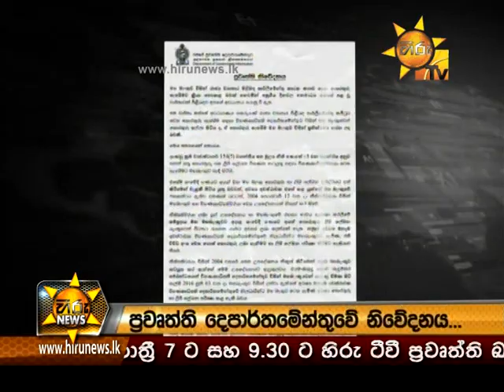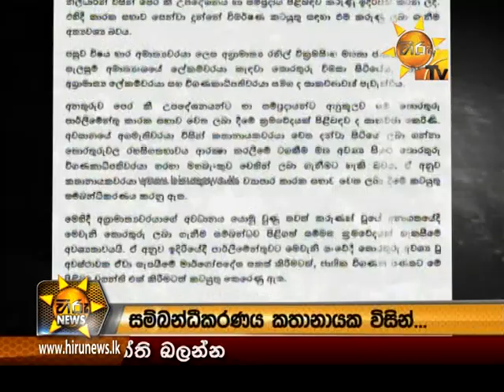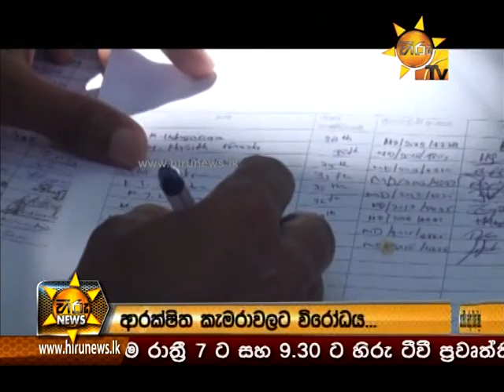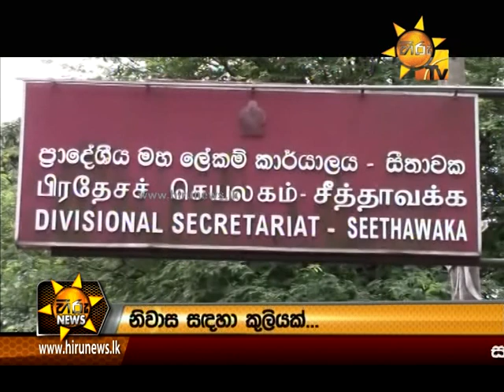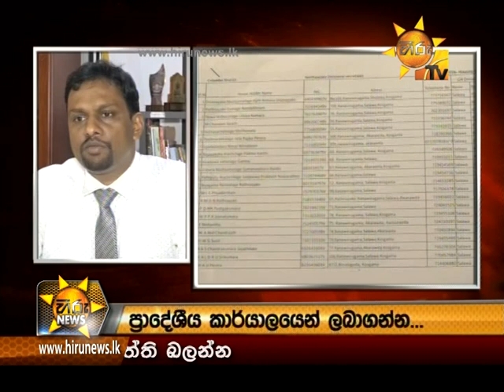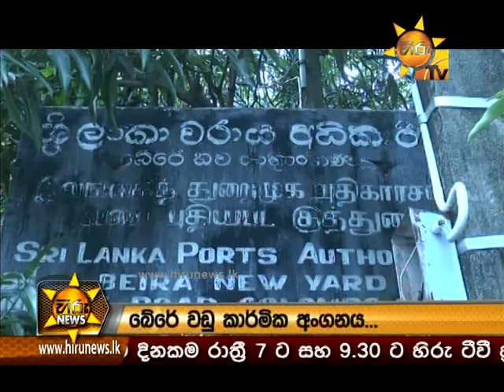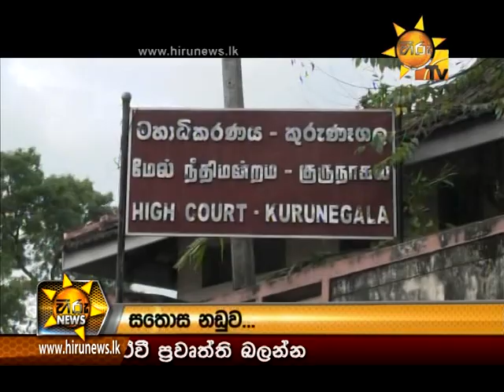Hiru News 7.00 PM | 2016-06-14